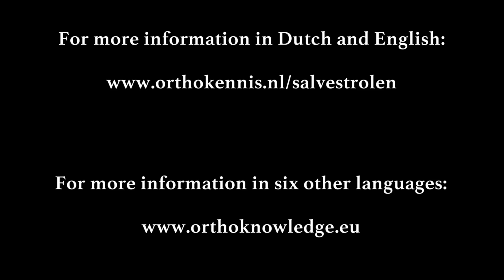Professor Dan Burke on Salvestrols - an interview by OrthoKennis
Emeritus Professor of Pharmaceutical Metabolism Dan Burke has devoted his career to cancer. The causes of cancer, its detection, prevention and treatment have all been major components of his research. The last decade has focused more and more on nature's defence against cancer. He is interviewed on the subject of Salvestrols by Bolke Koster of the Dutch stichting OrthoKennis.